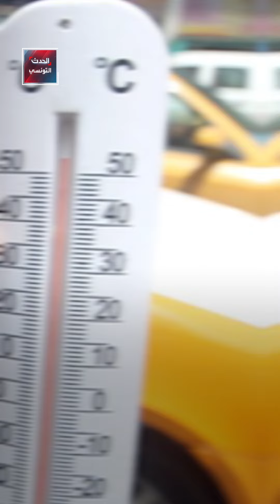أوسّو إله البحر..موسم السهر والشواطئ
25 جويلية ليس فقط عيد الجمهورية التونسية، بل هو أيضا بداية موسم أوسو، له نكهته ونواميسه وطقوسه الخاصة في تونس، تعرّف عليها من خلال هذا الفيديو.
ــــــــــــــــــــــــــــــــــــــــــــــــــــــــ

ــــــــــــــــــــــــــــــــــــــــــــــــــــــــ
لمعرفة أحدث المستجدات لحظة بلحظة.. يمكنكم متابعة البث المباشر لقناة الحدث 👇

ــــــــــــــــــــــــــــــــــــــــــــــــــــــــ